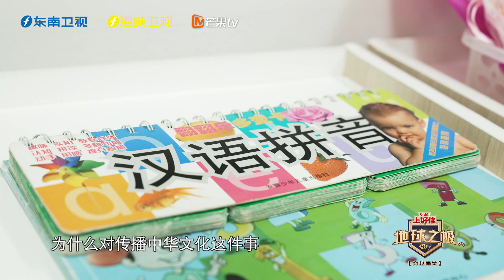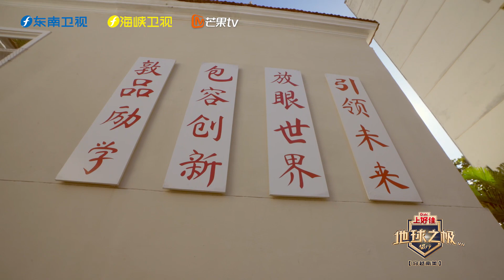这位中国人 在巴西里约创办了第一所中国学校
“我每天看着我这些孩子们，我特开心”2021年，袁爱平的梦想终于实现了，她创办的里约中国国际学校正式开学，“这就是软实力的提高”。1997年，袁爱平到巴西里约求学，在这儿，她看到有美国学校、英国学校、法国学校. “我泱泱大国，却没有一所中国学校”。从此，创建一所中国学校成了袁爱平的梦想。如今，她梦想成真，传播中国文化的道路正在她眼前徐徐铺开。